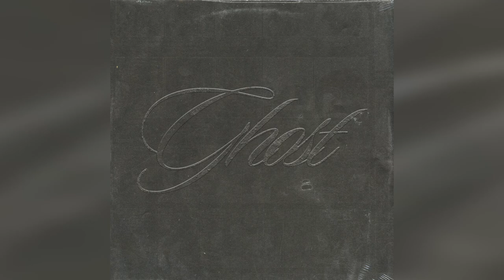Badnights & Nikita Afonso - Ghost (Official Audio)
Lyrics
midnight
sipping on the bottle just to feel right
Need to let you go but I can’t fight
Leave  another  light on just till  sunrise-

Gave you my love
all I got was heartache
sold u my soul
didn’t wanna lose faith

haunting my home
Pictures of your pretty face
Felt in my bones
I cant seem to getaway
Dancing with your ghost
Now I’m dancing
now i’m dancing with your ghost

Sundown
I waited out the daylight to come back around
Counted down the hours till there’s no sound and the quiet feels loud when your lights out

Gave me your love
All I gave was heartache
Sold me your soul
So I could take your faith
Heaven only knows
Ya heaven only knows

Haunting your room
Pictures of my old face
Crushing your bones
I can’t let you to get away

Every time I try I sink right in
I forget the warm touch of your skin
If you fly away off in the wind
I hope I see you again